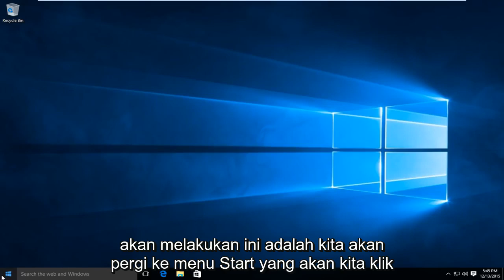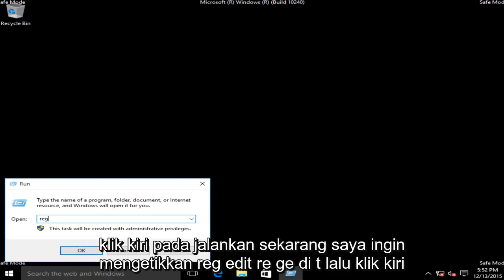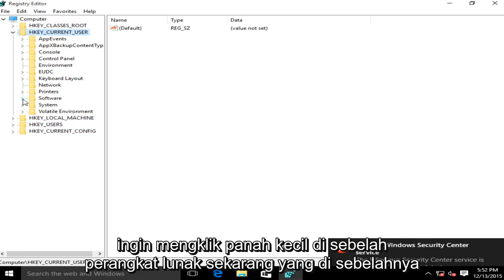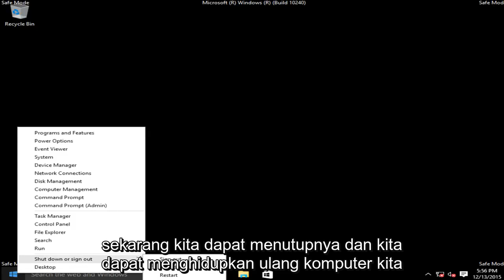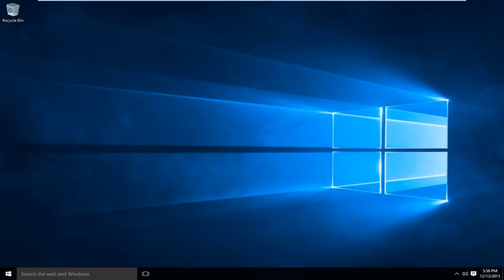SOLUSI "Tidak Dapat Terhubung ke Server Proxy" (Untuk Windows 7/8/10)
Tidak dapat menyambung ke server proxy FIX

Jika Anda tidak dapat terhubung ke server proxy, video ini untuk Anda. Perhatikan bahwa Anda harus mengkonfigurasi ulang server proxy Anda setelah akses internet dipulihkan agar tetap anonim. Tutorial ini akan membantu memulihkan dan memecahkan masalah koneksi internet di komputer yang menerima kesalahan proxy.

Server proxy adalah server yang bertindak sebagai perantara antara komputer Anda dan server lain. Saat ini, sistem Anda dikonfigurasi untuk menggunakan proxy, tetapi Google Chrome tidak dapat menyambungkannya.

Jika Anda melihat pesan "Tidak dapat tersambung ke server proxy" saat mencoba memuat laman web saat menggunakan Google Chrome, komputer Anda mungkin terinfeksi adware atau program yang mungkin tidak diinginkan.

Server proxy bertindak sebagai relai antara jaringan rumah Anda dan situs web atau layanan online yang Anda coba sambungkan. Salah satu keuntungan dari server proxy adalah anonimitas relatif yang mereka berikan kepada pengguna Internet.

Tutorial ini berlaku untuk komputer, laptop, desktop, dan tablet yang menjalankan sistem operasi Windows 10, Windows 8 / 8.1, Windows 7. Berfungsi untuk semua produsen komputer besar (Dell, HP, Acer, Asus, Toshiba, Lenovo, Samsung).